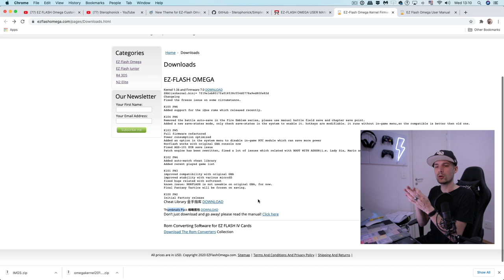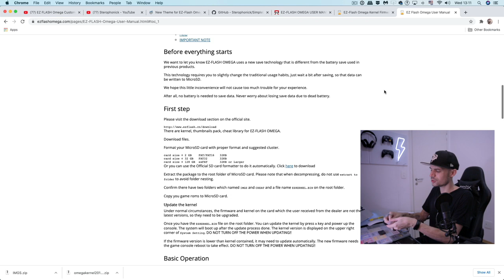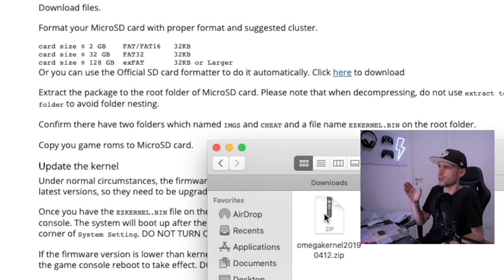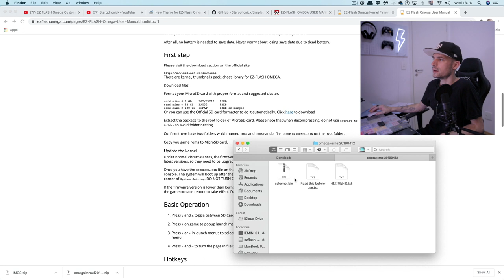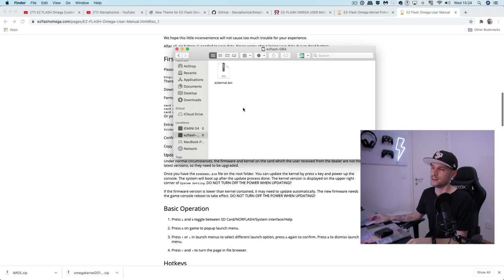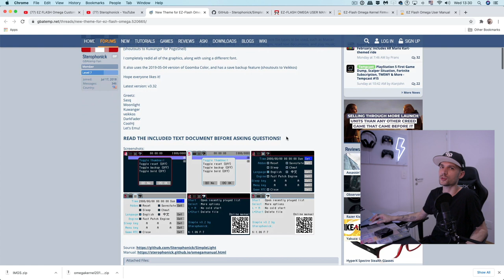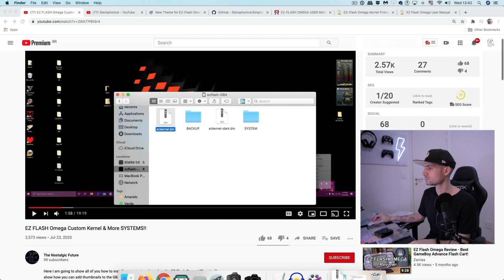destravando GAME BOY ADVANCE com EZFLASH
Com EZ-FLASH é fácil de desbloquear seu GAME BOY ADVANCE e colocar toda sua coleção de cartuchos originais dentro de um único cartucho com um cartão microSD SanDisk. Esse é meu primeiro passo para criar um GBA SP perfeito, ainda pretendo trocar a tela por uma lcd, também modificar a entrada do carregador.

Cartão Micro-SD da Sandisk com a Nintendo:

Cartucho EZ-FLASH adaptador p/ GBA SP: